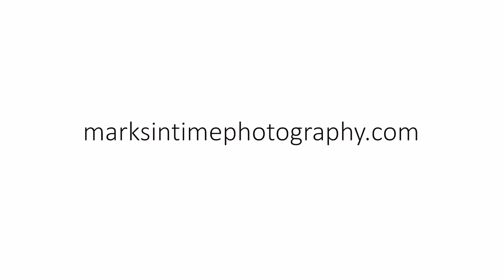7612 NW McDonald Cir Corvallis Oregon